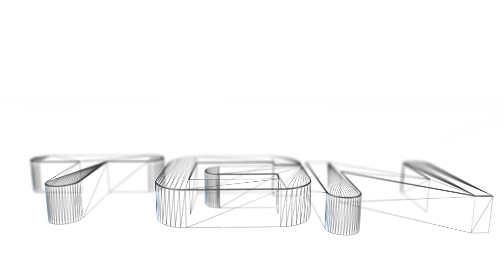Hearthstone Mage Ranked play - Lets Play - Episode 1 HD